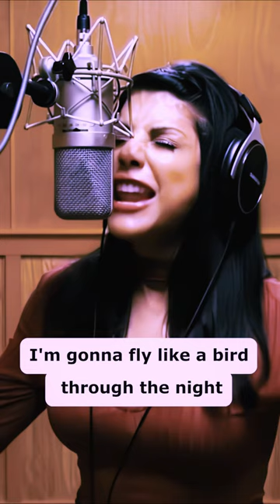Chandelier - Sia - ft. Sara Loera - Ken Tamplin Vocal Academy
How To Sing Chandelier – Sia – Cover – Sara Loera – Ken Tamplin Vocal Academy

One of the most influential singer/songwriters in the pop world today is Sia.

Sia has set the bar quite high with her songs like Chandelier.

Her rasp, her tone, her range and her storytelling have all connected deeply with the pop music world today.

So Sara and I decided to take on the challenge (and I think Sara did a killer job!)

At Ken Tamplin Vocal Academy, we pride ourselves in taking on some of the greatest songs in all of pop and rock history to showcase the Ken Tamplin Vocal Academy technique.

Decide for yourself 

Learn To Sing Like This!

I wanted you to know that YouTube no longer sends email notifications about new releases. If you would like to know when a new video is released you can sign up to receive updates